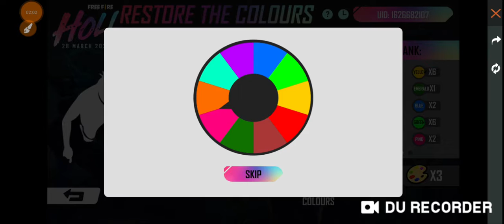how to use colour plate and free emote holi event garena free fire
note  - jisko bhee dj alok aur hadeshot trick chaiye wo link pe click karo
aur join hojao aur Instagram pe massege karo
usme 200 dimond ka givaway bhee hota hai

M1887 hedshot
Mp5 Hadeshot
over power hadeshot
indonesia headshot
india headshot
garena free fire
hedshot live

my I'd 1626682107 [Indian region]

SECOND Chanel --TRC ARMY
third chanel -- Trc legend ff

THAKYOU